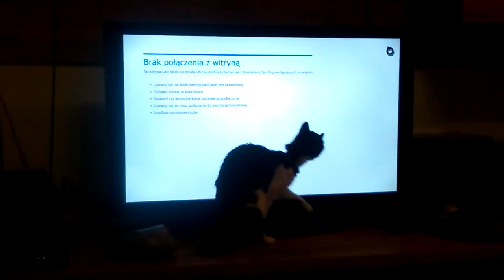Hunting on the TV screen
Hunting for a pointer on TV screen